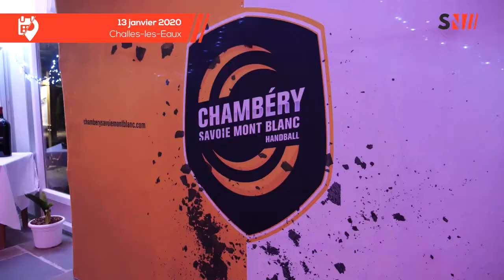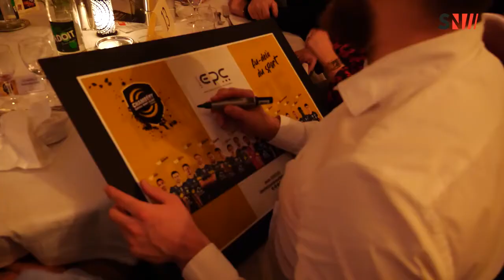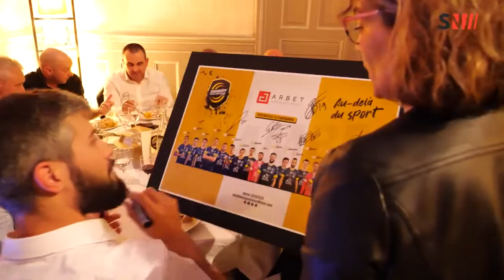Dîner des vœux 2020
Découvrez les vœux de la Team Chambé et de ses partenaires pour cette nouvelle année !